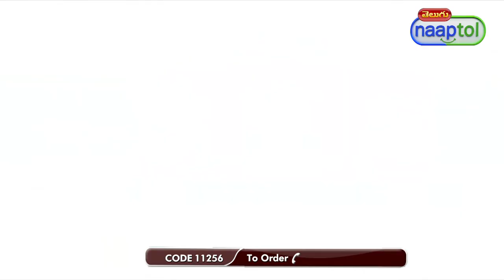Set of 3 Stainless Steel Hotbox = (Code:11256)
Designed to keep your food warm and fresh, Set of 3 Stainless Steel Casserole is a must-have addition to your kitchen accessories. Made from 100% BPA Free, it is safe to use and does not affect health in a negative way. Each piece of the set is durable and scratch-resistant. It keeps food hot for upto 4-5 hours. It is easy to clean and ideal for gifting as well. Available in attractive colours and an eye-catchy design, the casserole set will definitely enhance your kitchen decor/dining table instantly.

Highlights:
Stainless steel insulated casseroles/hotbox
100% BPA free food grade material
Mirror finish, contemporary design
Looks elegant and completely different from ordinary casseroles
Double walled with high PU insulation keeps your food warm for hours
Sturdy quality & stackable/nestable design
Rust free, durable & long-life
Wide mouth makes cleaning easy
Beading on edges, break resistant, easy to clean

Features:
Type: Casseroles/Hotbox
Material: Stainless Steel
Wall: Double walled with high PU insulation
Lid: Locking lid

Description:
1 x Big Casserole: Diameter: 23 cm, Height: 8 cm, Capacity: 2300ml
1 x Medium Casserole: Diameter: 20 cm, Height: 7 cm, Capacity: 1500ml
1 x Small Casserole: Diameter: 17 cm, Height: 6.1 cm, Capacity: 900ml

Package Contents:
3 x Stainless Steel Hotbox

Country of Origin:
India